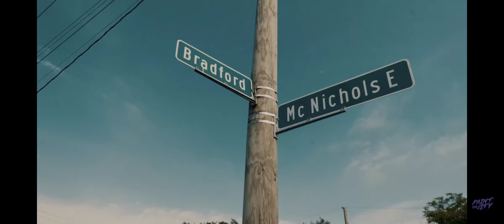Icewear Vezzo - Raw ASL (Official Music Video)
Ice Wear Vezzo - Raw ASL (Official Music Video)